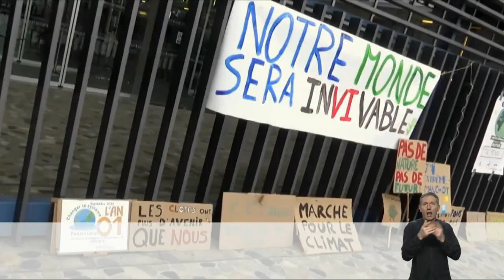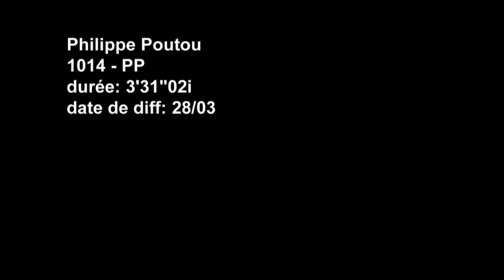Clip de campagne Poutou2022 #1 long - présentation de la candidature